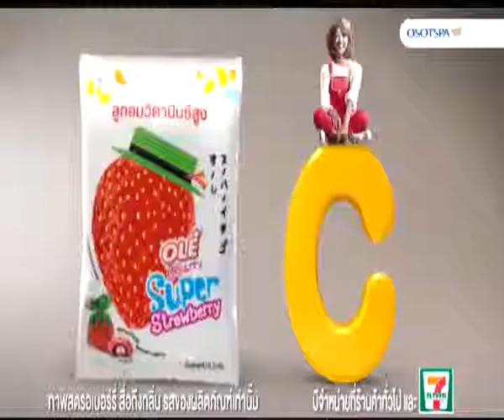Now 26 : ทัพภาค 2 เผยข้าวในอีสานหายกว่า 4 พันกระสอบ 27/7/2557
"โฆษกกองทัพภาคที่ 2" เปิดเผย ผลตรวจสอบข้าวในโกดัง 14 จังหวัดภาคอีสาน พบข้าวหายกว่า 4 พันกระสอบ ถูกน้ำท่วมเสียหายกว่า 1 หมื่นกระสอบ เร่งส่งสอบคุณภาพ
วันนี้ (27 ก.ค.) พ.อ.ชินกาจ รัตนจิตติ โฆษกกองทัพภาคที่ 2 เปิดเผยว่า จากลงพื้นที่ตรวจสอบโกดังข้าว 297 โกดัง ในพื้นที่ 14 จังหวัดภาคตะวันออกเฉียงเหนือ ระหว่างวันที่ 3-26 ก.ค. ปรากฏว่า มีข้าวหายไม่ตรงกับบัญชีทั้งสิ้น 4,298 กระสอบ จากบัญชีข้าวทั้งหมดกว่า 23 ล้านกระสอบ และมีข้าวเสียหายจากถูกน้ำท่วม 17,505 กระสอบ ทางกองทัพภาคที่ 2 ได้รวบรวมและส่งไปให้คณะกรรมการตรวจสอบประปริมาณและคุณภาพข้าวส่วนกลางแล้ว เพื่อตรวจสอบคุณภาพข้าวว่ามีการสอดไส้ หรือคุณภาพข้าวไม่ตรงกับบัญชีหรือไม่ต่อไป